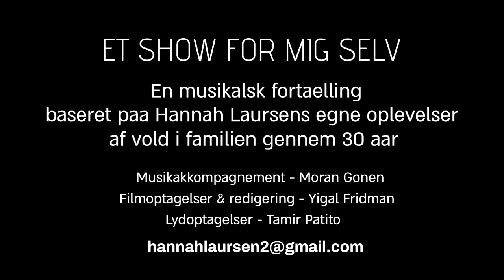Et show for mig selv - En musikalsk fortælling om vold i familien -profilfilm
Et show for mig selv
En musikalsk fortælling baseret på Hannah Laursens egne oplevelser af vold
i familien gennem 30 år

Musikakkompagnement - Moran Gonen
Filmoptagelser & redigering - Yigal Fridman
Lyd og lys - Tamir Patito
2022